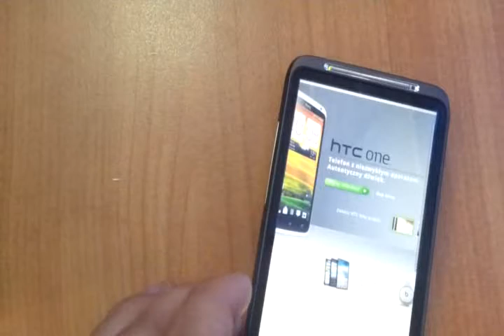HTC Sense - widok wszystkiego w przeglądarce internetowej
Podczas przeglądania Internetu pozwala ustalić komfortowy poziom powiększenia strony. Tekst zostaje automatycznie przeskalowany, aby mieścił się na ekranie, bez konieczności przewijania strony z lewej do prawej.